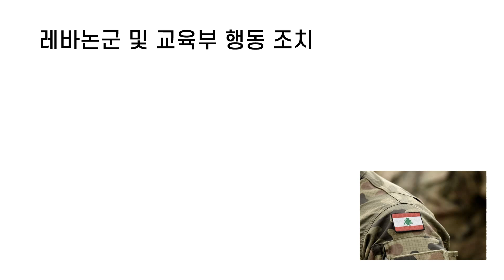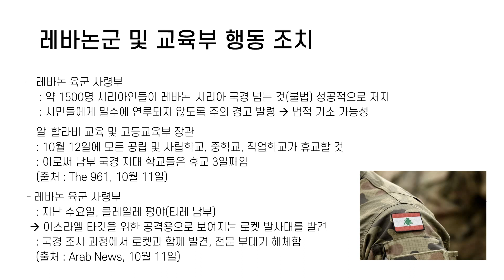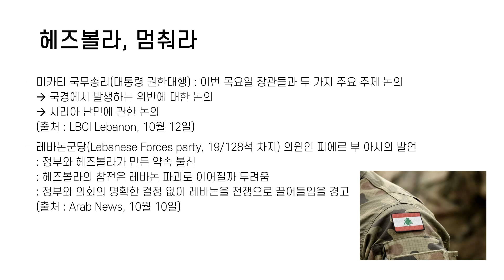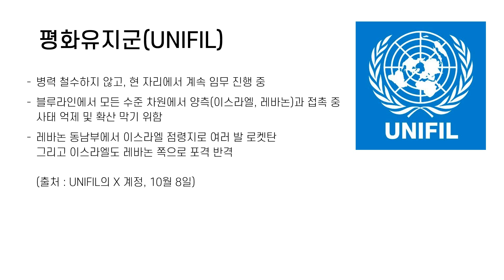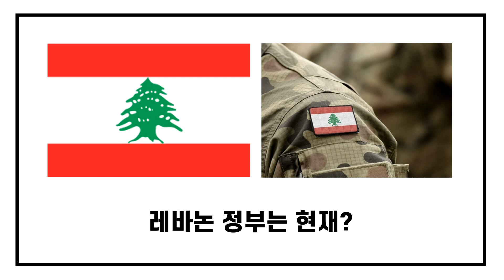헤즈볼라 말고 레바논 및 UNIFIL(유엔평화유지군)은 지금 어떤 태도를?